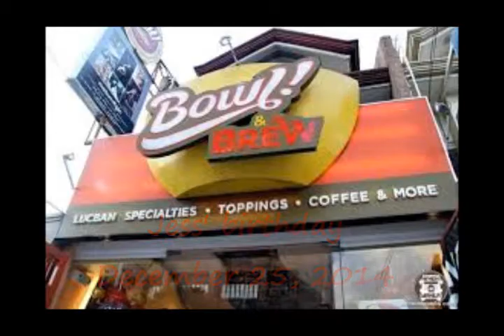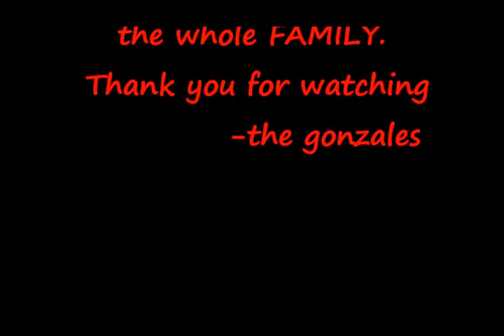Family bonding 2014